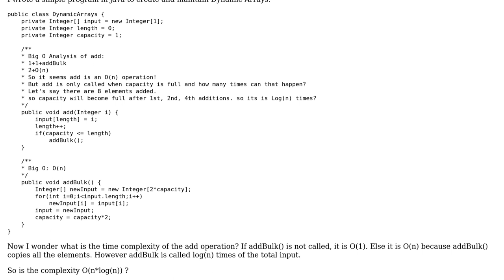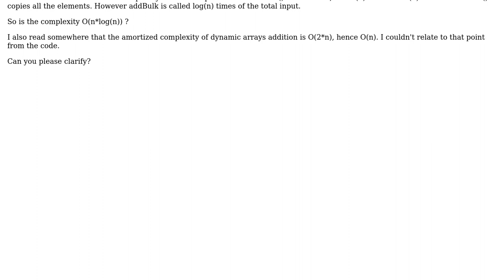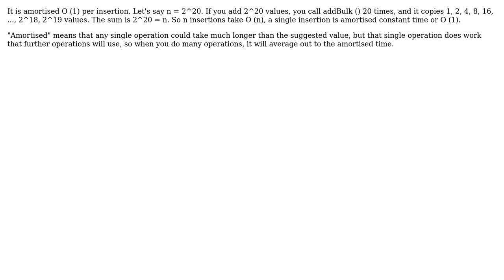Software Engineering: What is the algorithmic time complexity of this program? (2 Solutions!!)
Software Engineering: What is the algorithmic time complexity of this program?

With thanks & praise to God, and with thanks to the many people who have made this project possible! | Content (except music & images) licensed under CC BY-SA | Music | Images & others | With thanks to user Krishnan Ravikumar user gnasher729 user Deduplicator user Ami Tavory and the Stack Exchange Network Trademarks are property of their respective owners. You are responsible for your own actions.